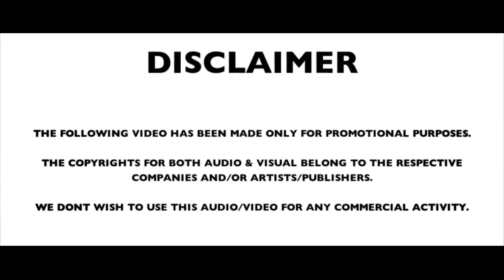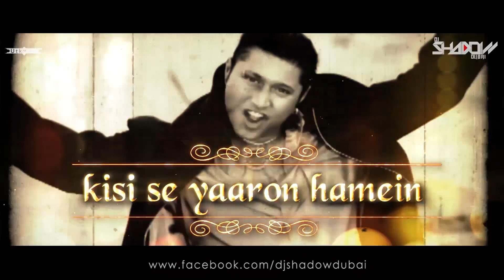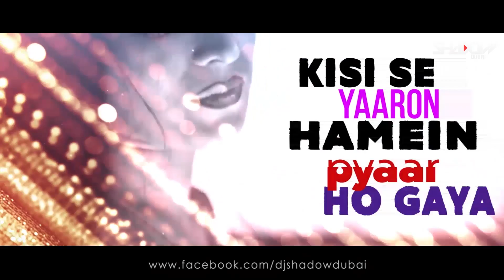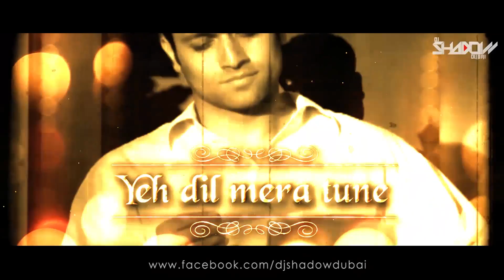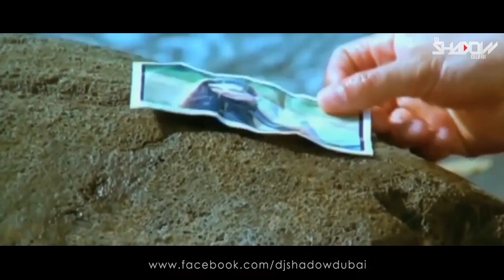Taz Stereo Nation | Pyaar Ho Gaya | DJ Shadow Dubai Remix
Best Club DJ - Ahlan Best in Dubai 2013, Masala Awards 2012/2010 and World Top DJs 2012/2011 | Officially remixed for Jay Sean, Yo Yo Honey Singh and More!